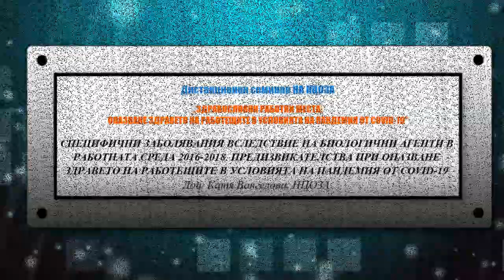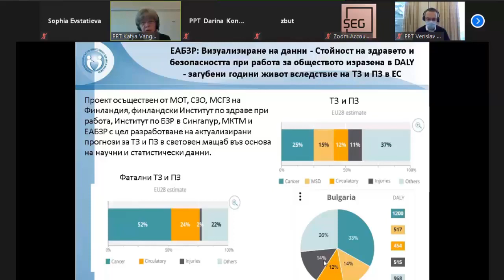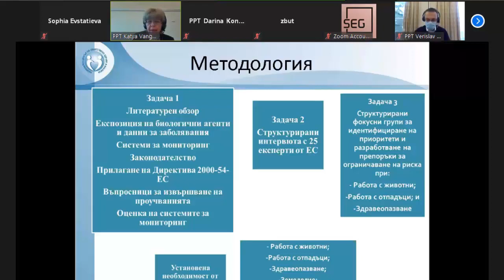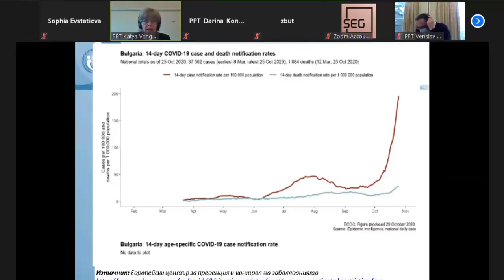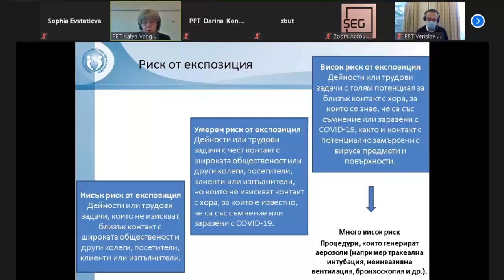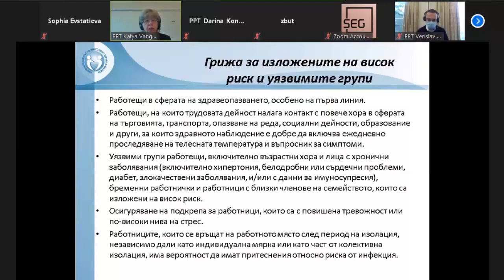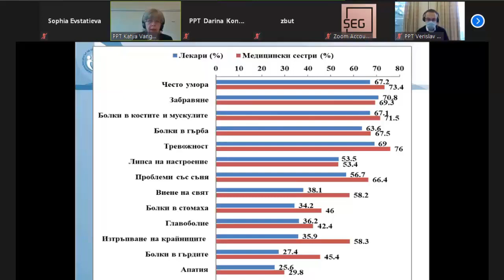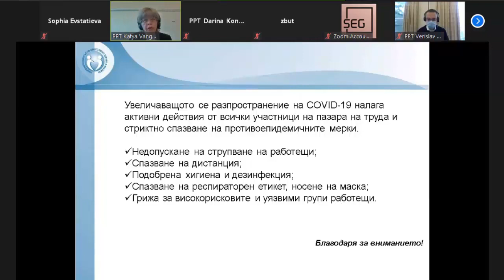Специфични заболявания вследствие на биологични агенти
Дистанционен семинар на НЦОЗА "Здравословни работни места: Опазване на здравето на работещите в условията на пандемията от COVID-19“ - 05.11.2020 г.
Този запис достига до вас благодарение на ЗБУТ НОРМИ и ПРАКТИКА: онлайн библиотека за специалиста по ЗБУТ с над 700 страници с материали, които можете да използвате във Вашата организация